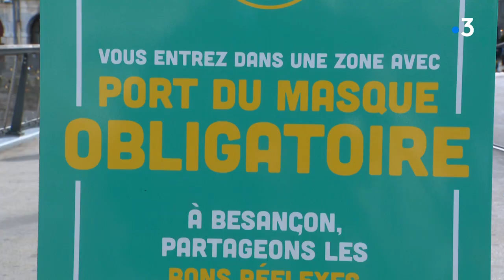Masques obligatoires à partir du 1er septembre à Besançon (centre ville)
L'obligation de port du masque est valable jusqu'au 30 septembre et pourra être prolongée en fonction de l'évolution de l'épidémie.

Avec Anne Vignot, maire (EELV) de Besançon et Joël Mathurin, préfet du Doubs
Reportage de Sophie Hienard, Clément Jeannin et Jean-Pascal Maujard